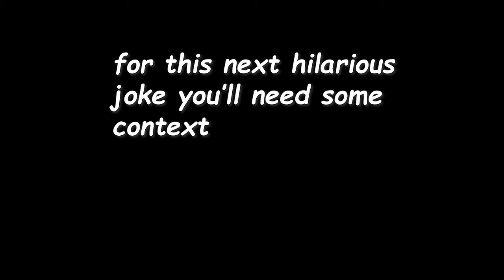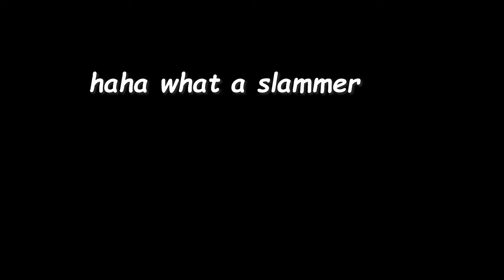RAIDING AREA 51 IN HYPIXEL BEDWARS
mia kalifa found in minecraft area 51 confirmed
► Server IP: mc.hypixel.net
► Pack: Scope x32 Revamp by iSparkton